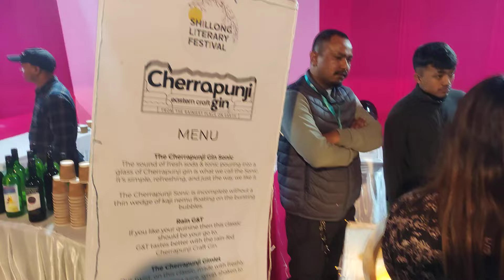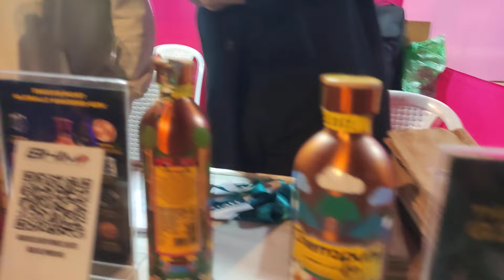The story of Cherrapunji branded product as explained by the owner Mayukh Hazarika on Nov 18.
The story of Cherapunji branded product as explained by the owner Mayukh Hazarika on November 18. A stall for promotion was put up in Cherry Blossom Festival held on Nov 15 and 16 at Bhoirymbong  and for sale at Ward's Lake at the ongoing  Shillong Literary Festival which will conclude on Nov 20